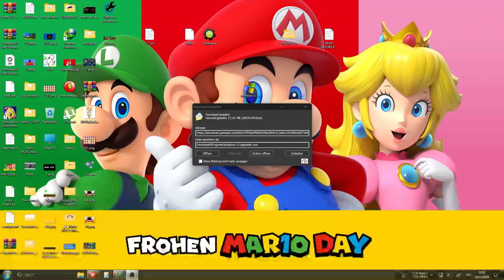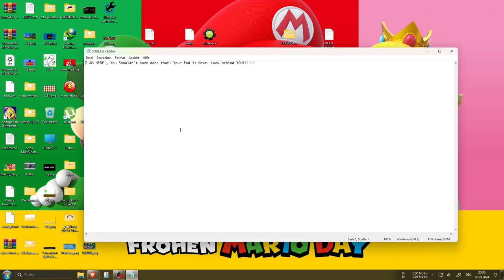Windows 11.exe A shorts Replay Video